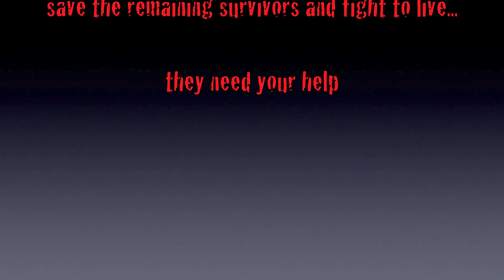the first day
this is our first day of outbreak scene from the west valleys and mountains of california, a band of friends think they have it all figured it out, but after being overly trigger happy the group becomes hungry for ammo. and leaves to the group being stranded and immobile. join the response team oct. 27 and save the remaining survivors...if there are any.